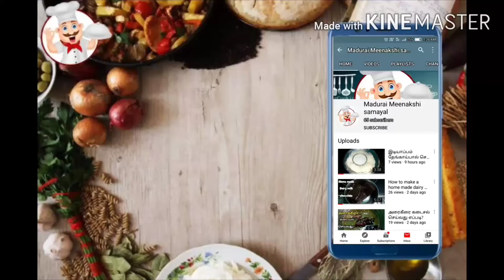காரைக்குடி வேகப்போட்ட சட்னி செய்வது எப்படி?